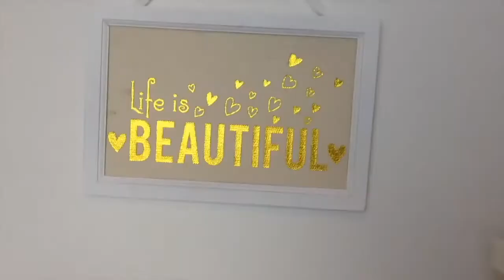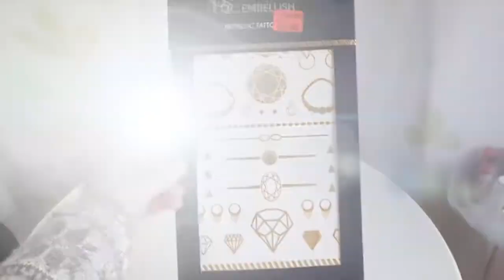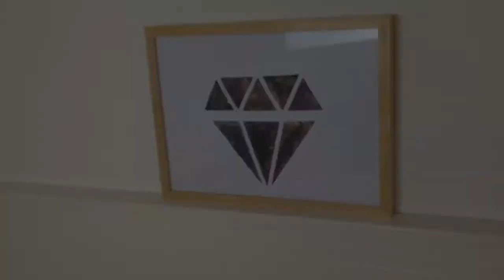Deko HAUL + Deko (Diy-) Ideen⎟3D Wandtattos, Primark, Tedi, Tiger...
→ LESEN ❤︎

heute habe ich ein Deko Haul mit Deko Diys für euch! Wie immer hoffe ich, dass euch das Video gefallen hat. Wenn ja, würde ich mich sehr über einen Daumen oder ein Abo freuen :)

(Das Video ist schon sehr alt)

Schneideprogramm: iMovie

,,Scheiß Air alles, scheiß auf jeden, sei du selbst, genieß das Leben!"❤︎

Videowünsche und/oder Feedback bitte in die Kommis!
Eure Julia🌺